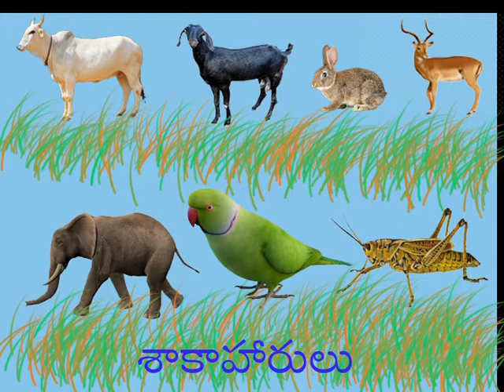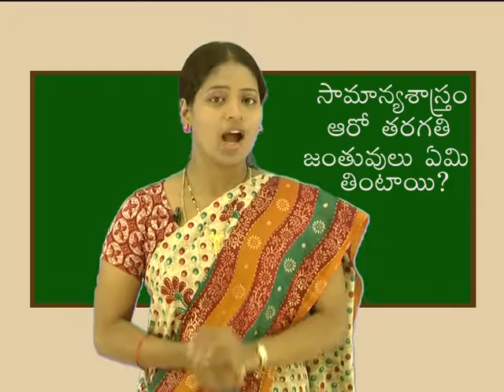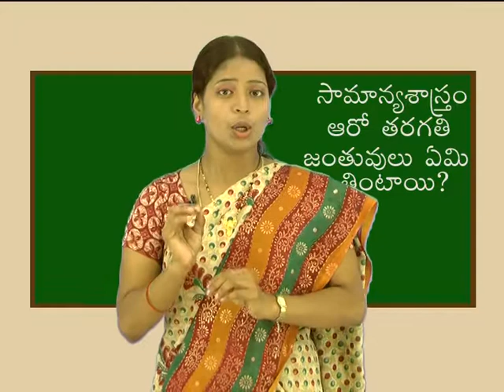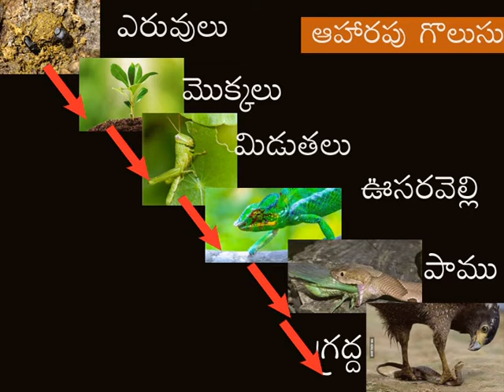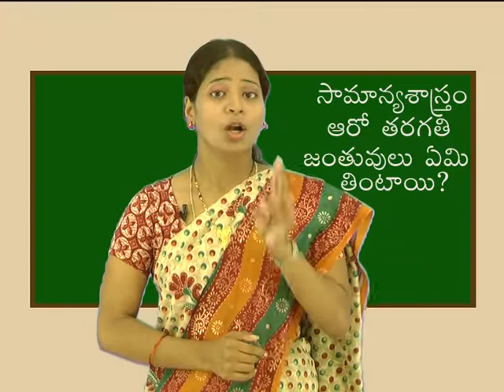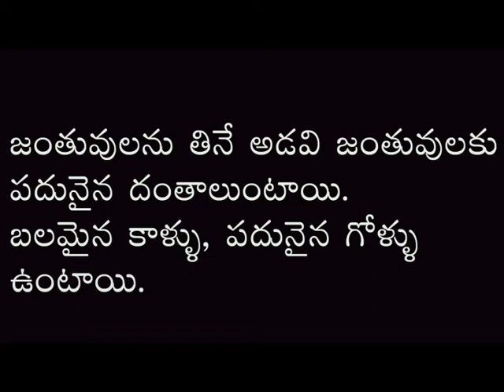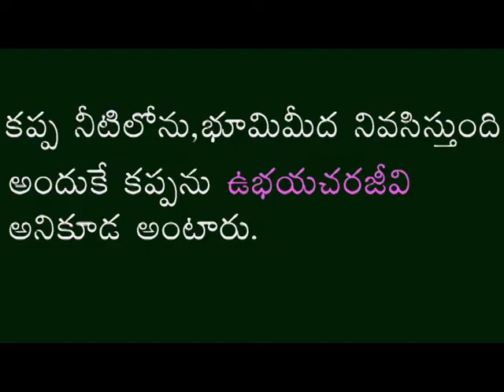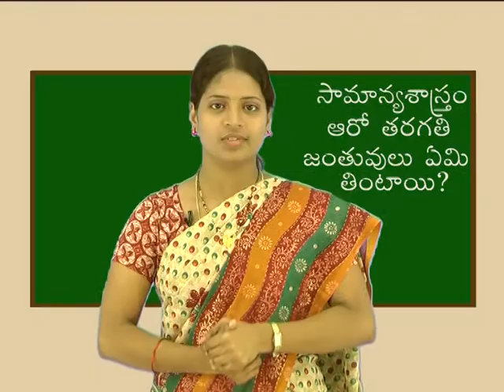WHAT DO ANIMALS EAT ? | SCIENCE | CLASS 6 | జంతువులు ఏమి తింటాయి ?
Most animals take food items into their bodies through an opening, the mouth, to be digested and absorbed inside. Many animals eat mainly plants, or plant parts such as leaves, fruits, seeds, nectar, shoots and roots. These are called herbivores. Other animals eat the flesh of other creatures (sometimes their whole bodies). These are called carnivores, or, if the other creatures are insects, insectivores. Some animals, including some worms, insects, lampreys and the vampire bat, feed on blood. A few animals eat a wide range of both plant and animal food: they are omnivores. Finally, detrivores, such as dung beetles and crabs, eat dead or rotting food and wastes.